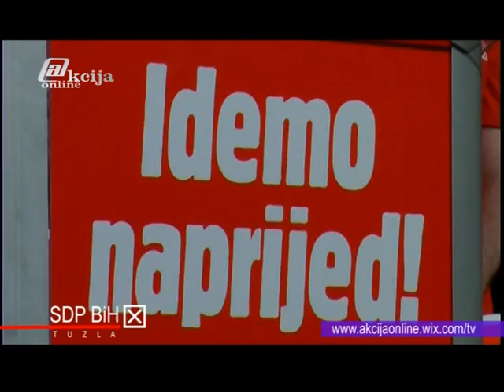SDP CENTRALNI SKUP JASMIN IMAMOVIC